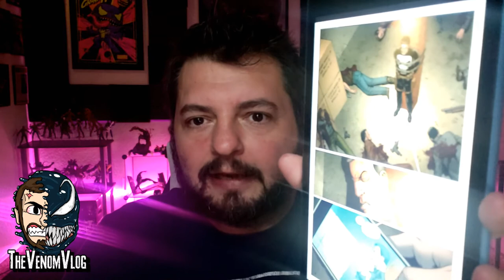Venom Vlog #594: Thunderbolts Vol 1-5 Discussion